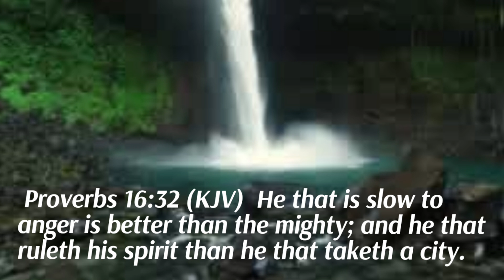Devotional Reflection on Proverbs 16:32: Mastering Anger Through Biblical Wisdom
In this uplifting devotional, Rodcliffe Stephens delve into Proverbs 16:32, which reminds us that "Better a patient person than a warrior, one with self-control than one who takes a city." Join us as we explore the profound wisdom behind this verse, highlighting the strength found in patience and self-control.

Through inspiring insights and practical applications, we’ll discuss how mastering our emotions can lead to a more peaceful and fulfilling life. Discover how exercising self-control not only reflects our character but also deepens our relationship with God.

Whether you're facing daily challenges or seeking to cultivate a spirit of calm amidst chaos, this video will encourage you to embrace the true power of patience. Let's journey together toward a life marked by inner strength and wisdom, grounded in faith.